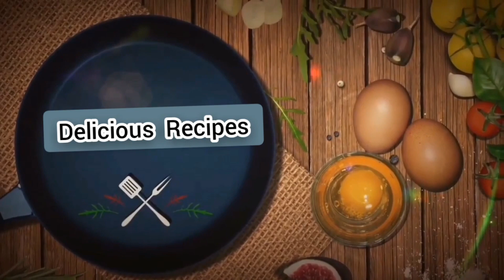HOW TO MAKE FLORAL FACE CAKE AT HOME with EASIEST TRICKS /BY Cooking Theme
In this video I am showing you that how to make floral face cake at home with easiest tricks.
HOPE YOU WILL LIKE and TRY THIS RECIPE.